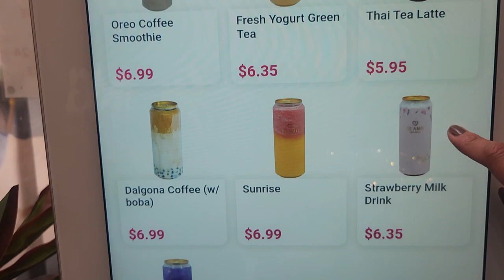AEW Dynamite VLOG 2023| Wrestfriends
The Dynamite before forbidden door was GREAT!